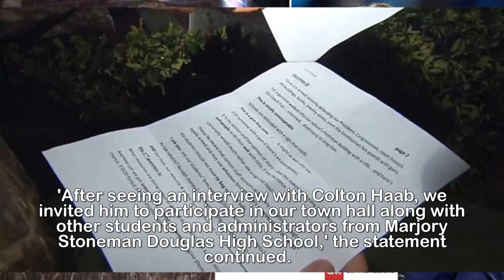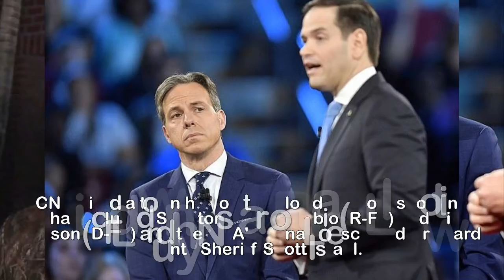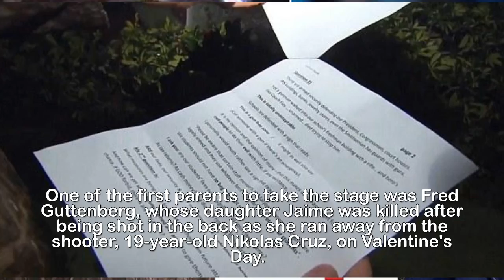Shooting survivor claims CNN gave him scr ipted question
CNN denies school shooting town hall was scripted
after Parkland massacre survivor claimed the network
rejected his question about armed guards and urged him
to ask one it had written.CNN is denying a claim that it scripted questions for Wednesday night's town hall meeting to discuss gun control and safety with survivors of the Parkland, Florida, school shooting.Survivor Colton Haab, 17, a member of the Junior ROTC who shielded students with Kevlar vests while the school was under attack from the shooter, said he decided not to attend the town hall after CNN presented him with the prepared question.'CNN had originally asked me to write a speech and questions and it ended up being all scripted,' Haab told Miami's WPLG-TV.